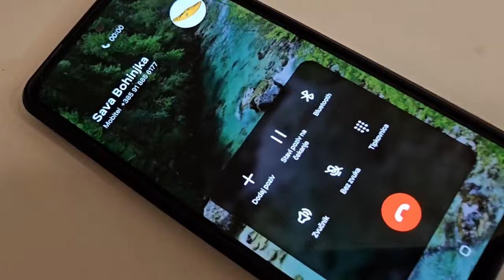BOHINJKA 2024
Andro, Amir and I enjoying sunday run on Sava Bohinjka. It was 29 m3. We did 2 runs.  Amir almost lost a drone, and Andro cracked paddle. All in all it was fun kayaking trip